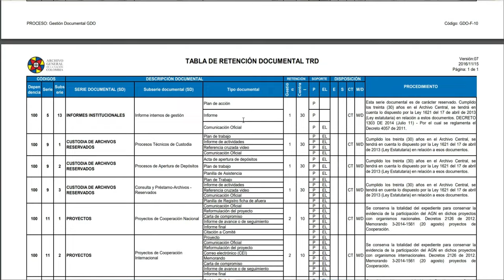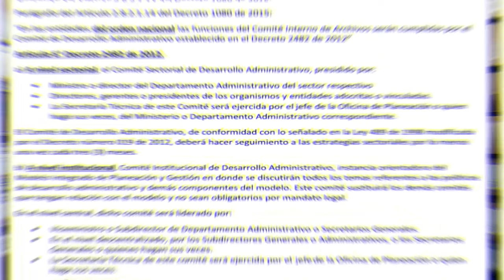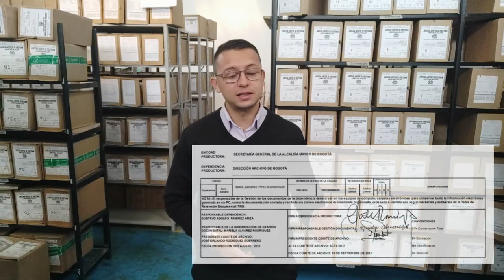Tablas de Retención Documental - Contexto General